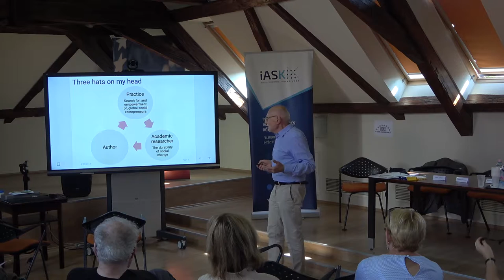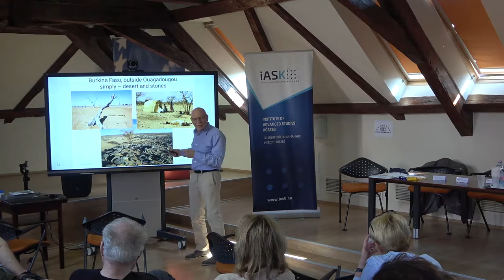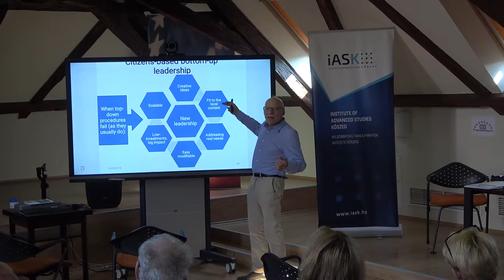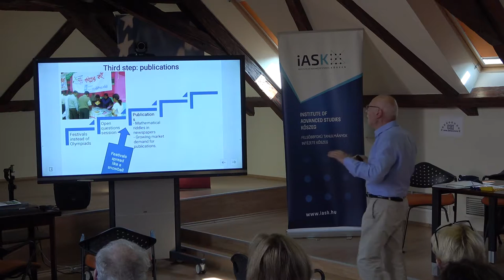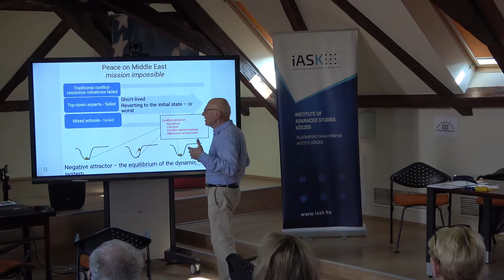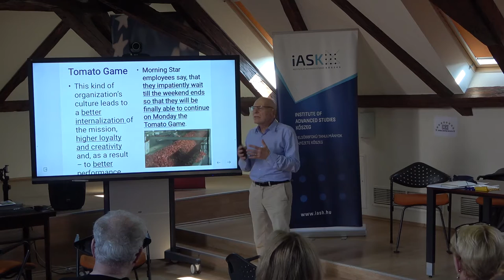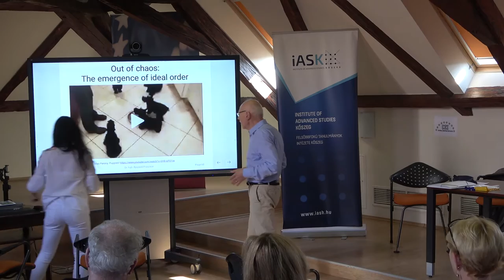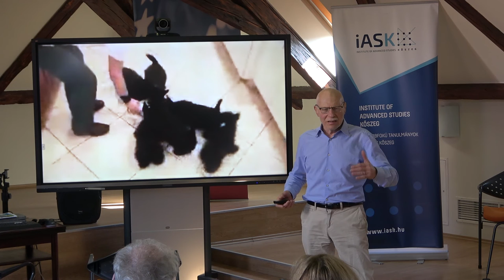Engaging Citizens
RYSZARD PRASZKIER (University of Warsaw): Empowering Leadership of Tomorrow